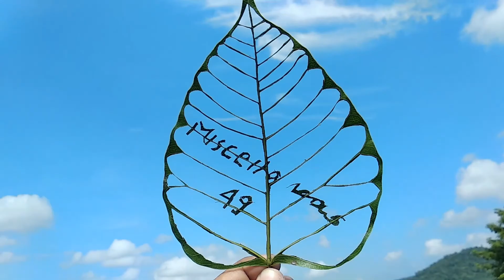Leaf cutting art. Word leaf art.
In this video I have shown the tutorial, how to make word leaf art.